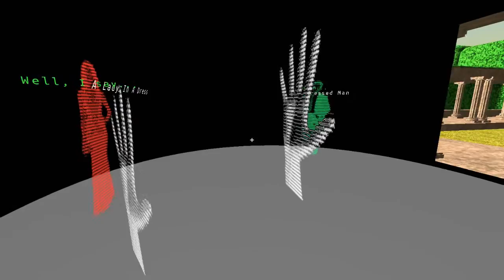janusvr 2015 07 27 11 44 12 028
surreal confusion time